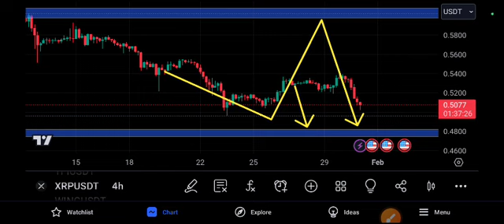XRP Nexr price Target! RIPPLE Price Prediction